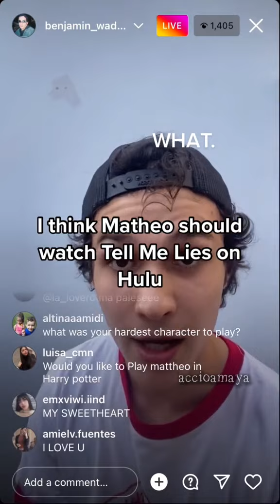Benjamin Wadsworth saying Mattheo Riddle